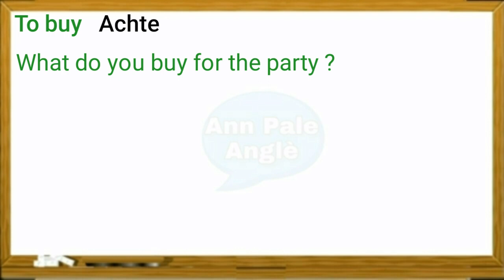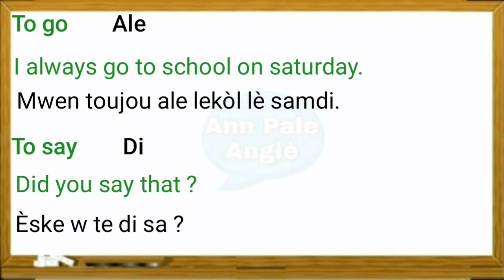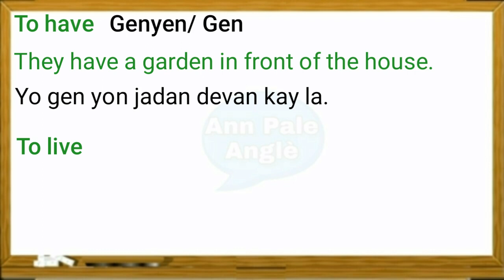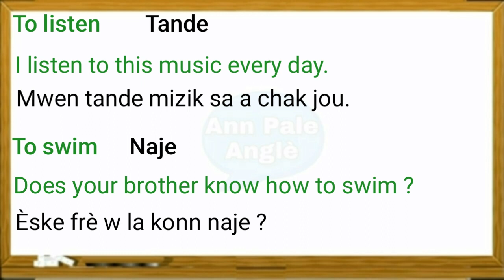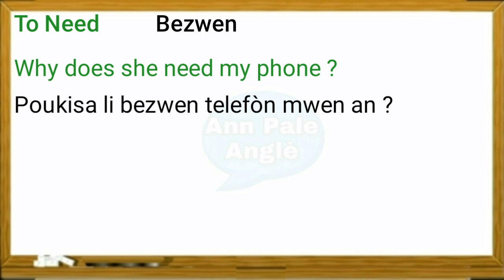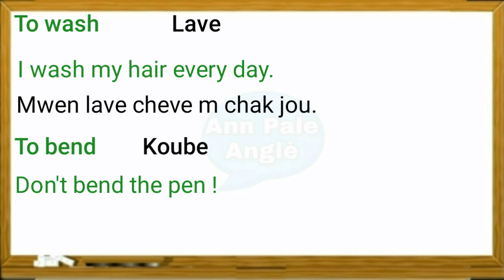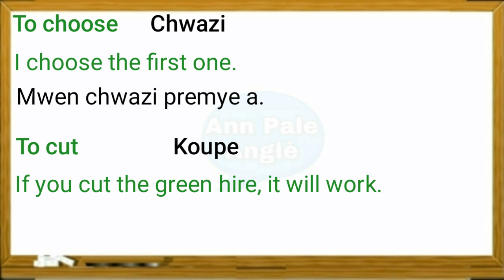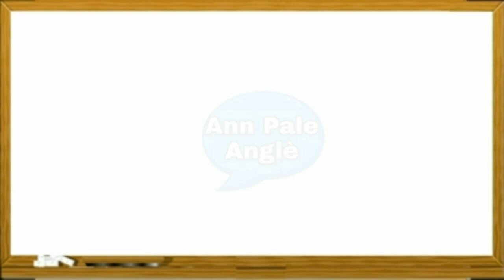Ann aprann Pale Anglè ak Ann Pale Anglè kou Anglè ak Vokabilè Anglè - kou Anglais - Vokabilè Anglais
In this video you are going to learn 40 verbs in English